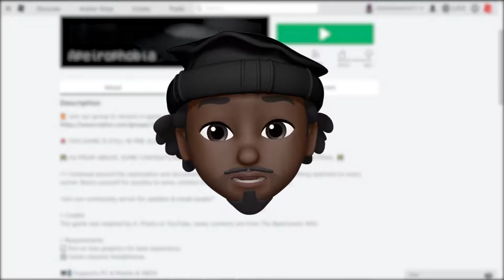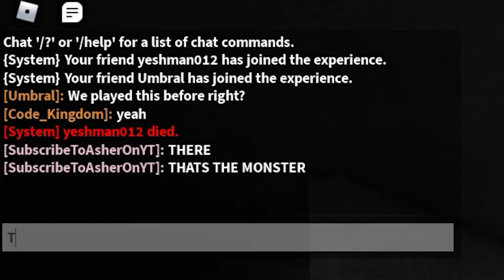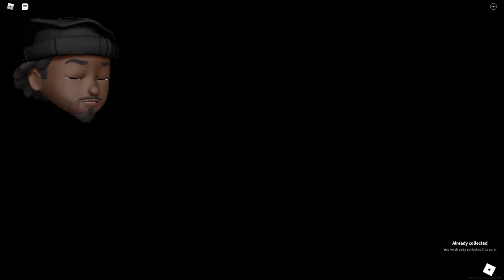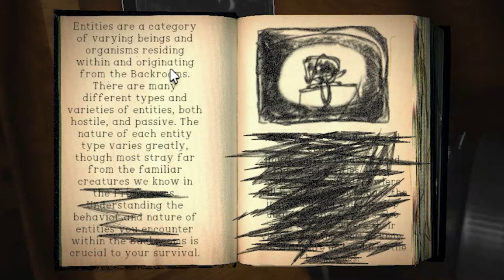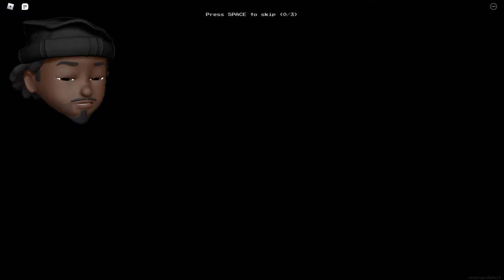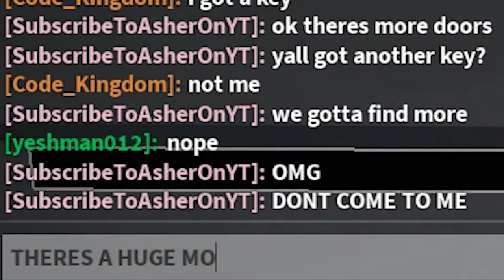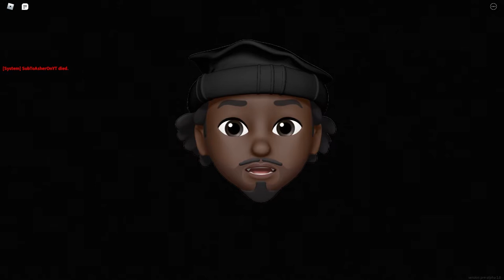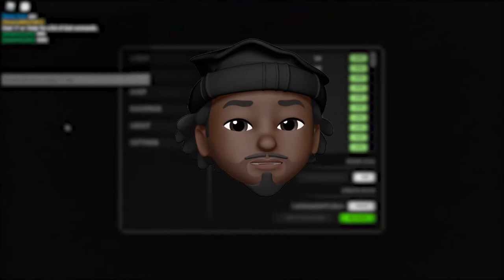APEIROPHOBIA IS TRYNA GIVE ME A HEART ATTACK!!!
ROBLOX || (Apeirophobia) APEIROPHOBIA IS TRYNA GIVE ME A HEART ATTACK!!!

This is a SUUUUUPER old video... was supposed to be uploaded MONTHS ago. SORRY!

About the game:

Centered around the exploration and documentation. Stuck inside endless rooms, being watched on every corner. Brace yourself for puzzles to solve, entities to hide from. escape from reality;